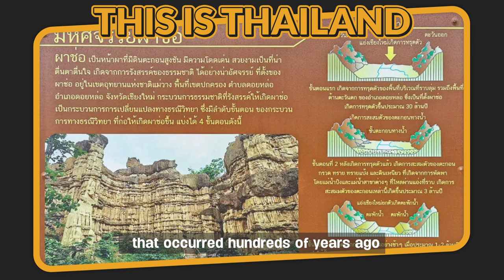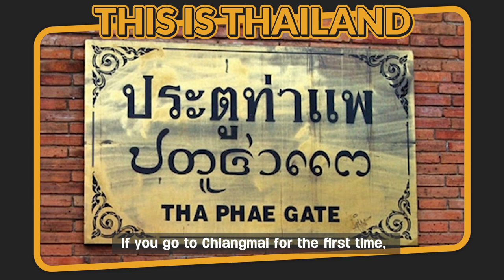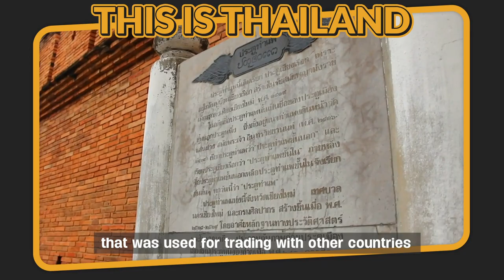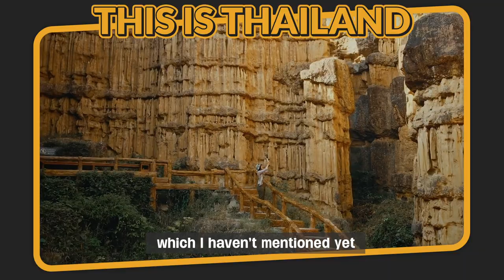5 best places to visit in Chiang Mai | This is Thailand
If you were to think about a province in Thailand that is rich in culture and tradition, I’m sure that many of you will think of Chiang Mai !

In this clip, I will introduce 5 must see places to go to when you travel to Chiang Mai

00:00 Intro
00:40 About Chiang Mai
01:45 Mae Kampong
02:57 Pha Chor at the Mae Wang National Park
04:03 San Kamphaeng Hot Springs
05:18 Rai Lom Nao, Moncham
06:32 Tha Pae Gate

THAIGER PROPERTY for your Thailand home